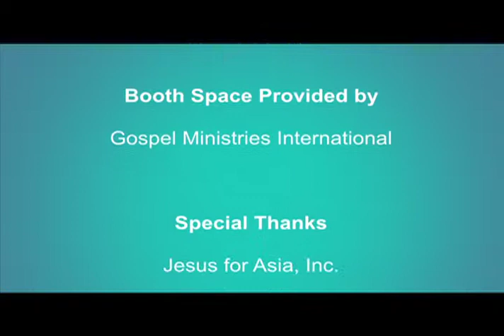Mission TV Show Special Edition #26, 2010 June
Highlights:
- 59th General Conference Session Atlanta, GA.
- Interview with Derrol Sawyer